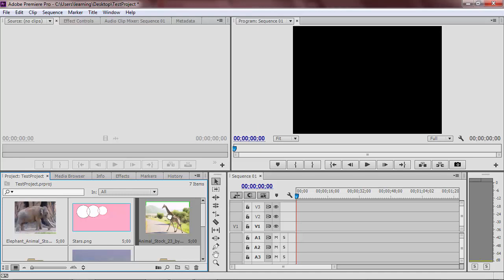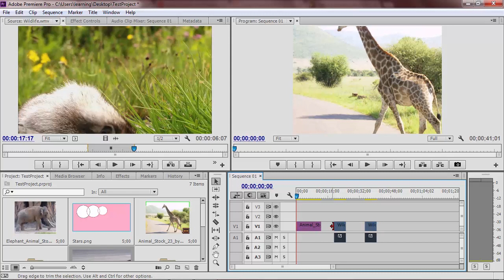P05 Adding Media to the Timeline in Adobe Premiere